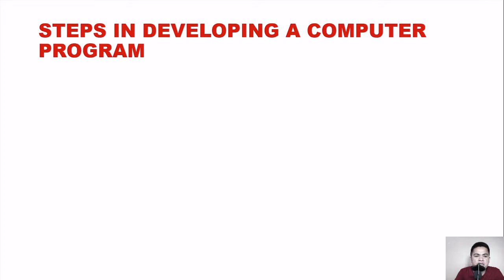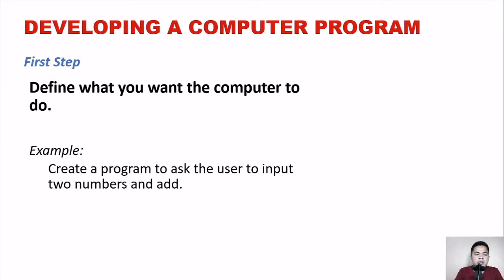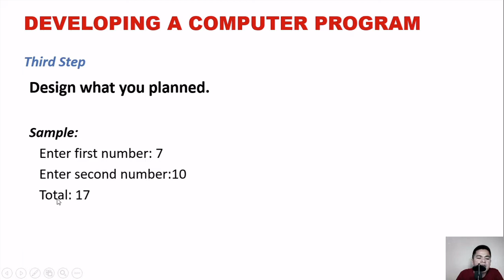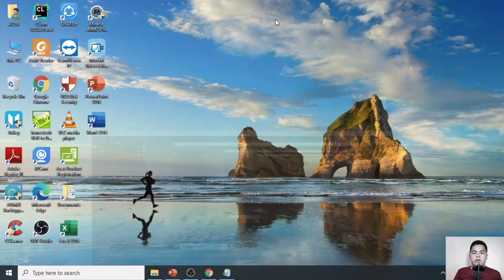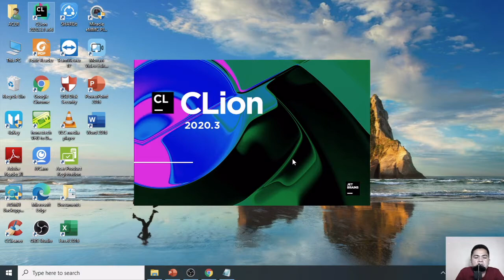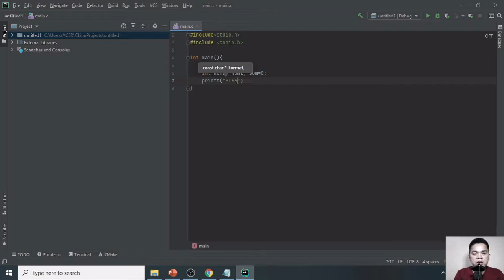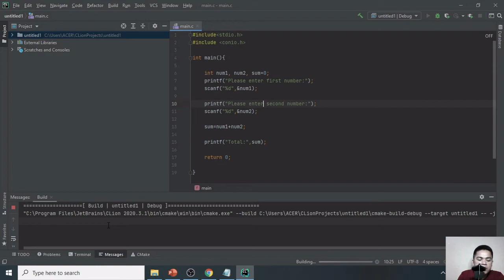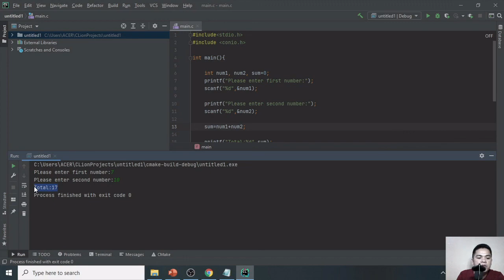Steps in Developing a computer Program Lesson 2 Part 2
"Where shall I begin, please your Majesty?' Begin at the beginning,' the King said gravely, `and go on till you come to the end: then stop." This quote is  from the movie entitled Alice in the Wonderland by Lewis Caroll. That quote is very touching since it tells us to set our goal. Therefore,  as a novice computer programming, you should start at the beginning.

In this video elaborates the Steps in Developing a Computer Program that help you to organized your program. This will teach you  to channel your energy towards meaningful plan.